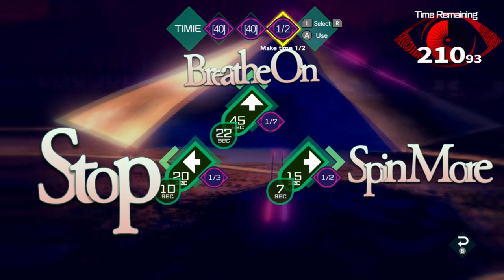AI: The Somnium Files (Blind/Switch) Part 3| Dreams and Idols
In this epsiode of AI: The Somnium Files, Date finds himself in a weird situation when the so called internet idol A-set aka Iris blackmails him with a video in order for her to see the crime scene. Why would she want to see the crime scene? What is she truly after? Find out in this video!